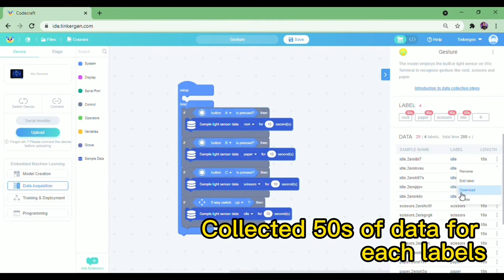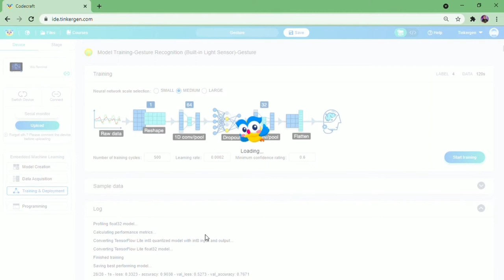Gesture Recognition on Microcontroller with TinyML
Using gesture recognition with the in-built light sensor, the Wio Terminal will be able to recognize the rock, paper and scissor gesture.